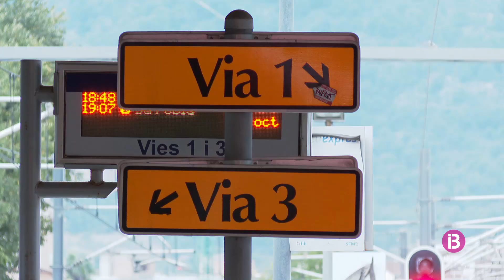Segona jornada de vaga de Serveis Ferroviaris de Mallorca sense incidents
Els treballadors volen que s'estebleixi una mesa de diàleg amb el Govern per desconvocar les aturades